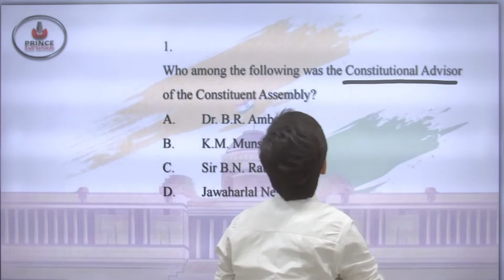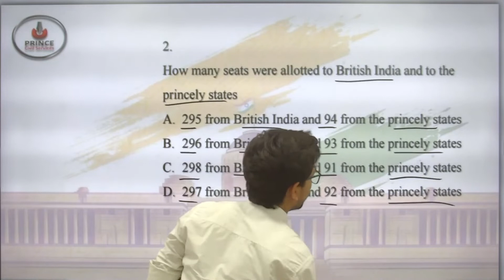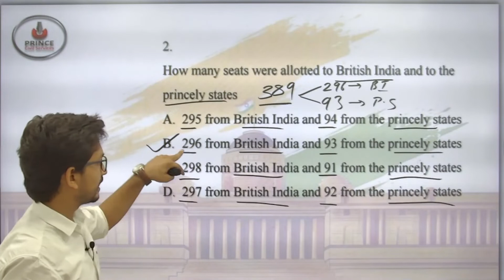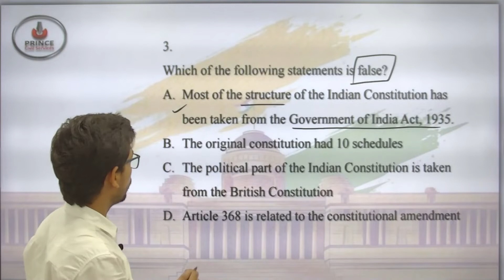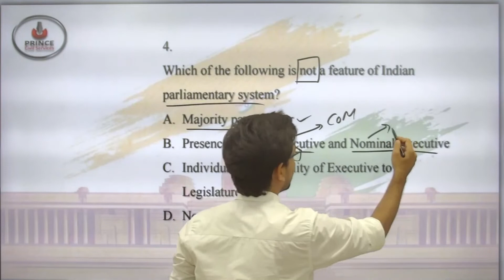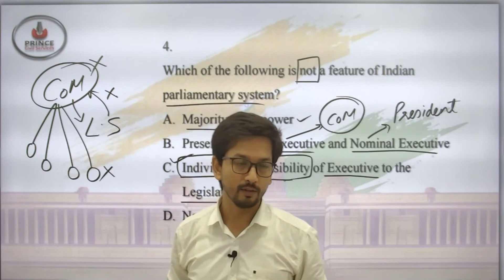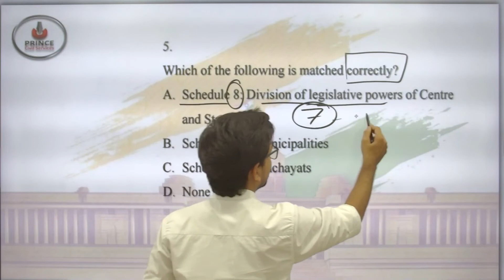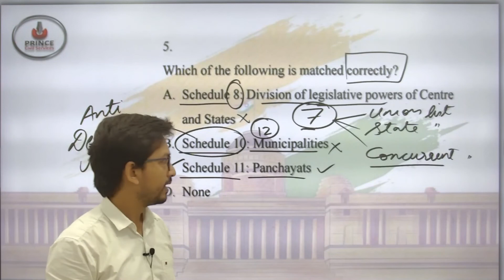Polity Through MCQ || UPSC || RPSC || State PCS Prince Civil Services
President of the Republic of India, is the ceremonial head of state of India and the commander-in-chief of the Indian Armed Forces.The office of president was created when India became a republic on 26 January 1950, when its constitution came into force. The president is indirectly elected by an electoral college comprising both houses of the Parliament of India and the legislative assemblies of each of India's states and territories, who themselves are all directly elected.

PRINCE COLLEGE
PRINCE EDUHUB
Prince Civil Services on Social Media Platforms :-